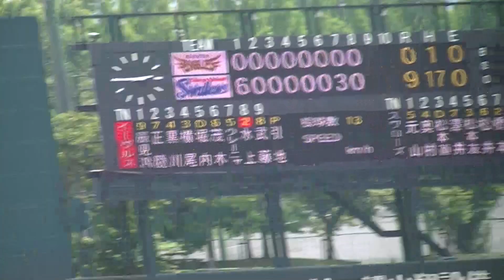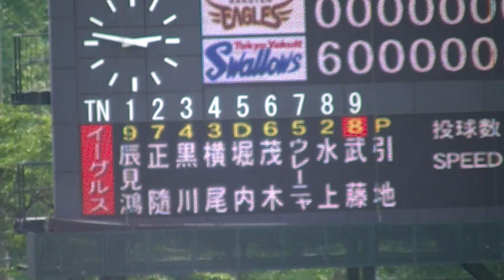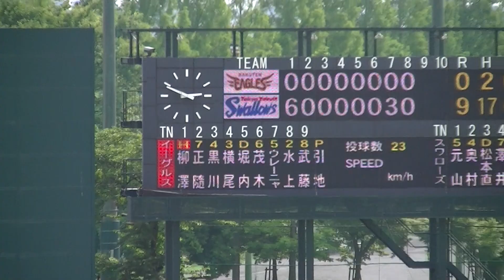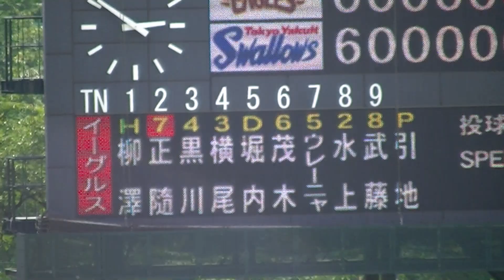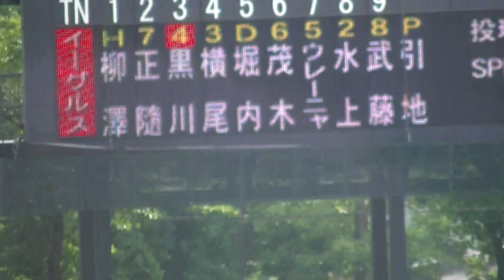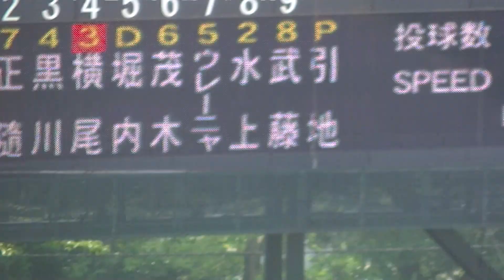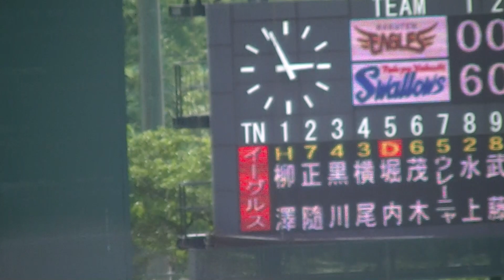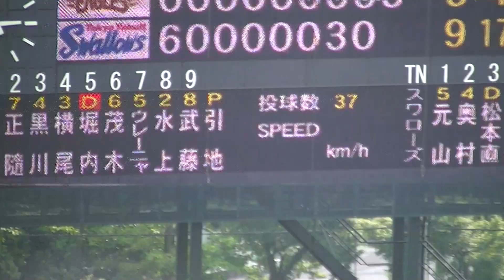R5年6/29 楽天イーグルス＆ヤクルトスワローズ 「9回表」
開催場所：戸田球場